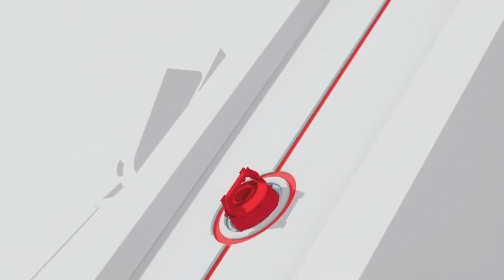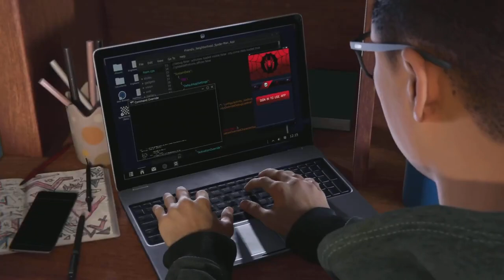Spiderman Miles Morales Walkthrough Gameplay Part 1 Rhino Boss fight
Marvel's Spider-Man: Miles Morales is a 2020 action-adventure video game developed by Insomniac Games and published by Sony Interactive Entertainment.